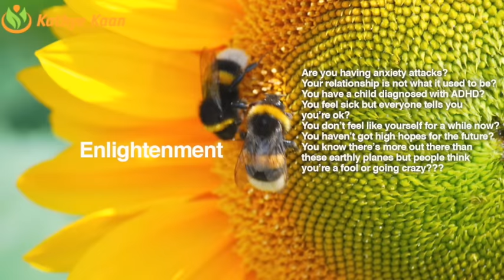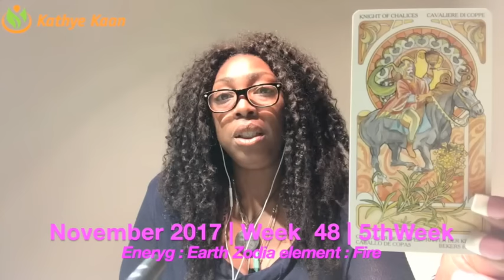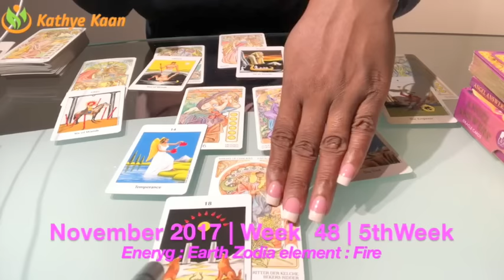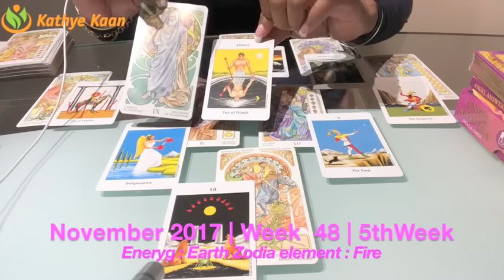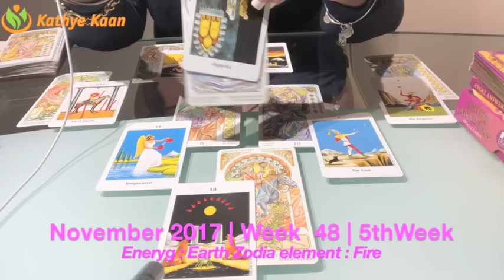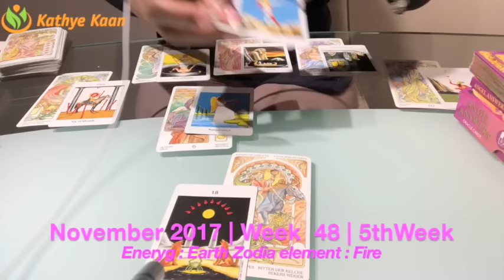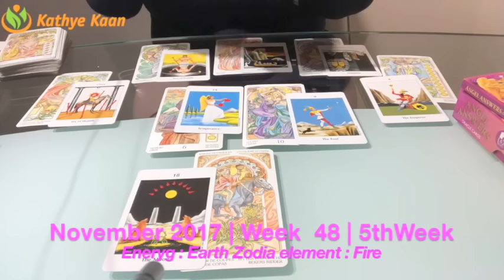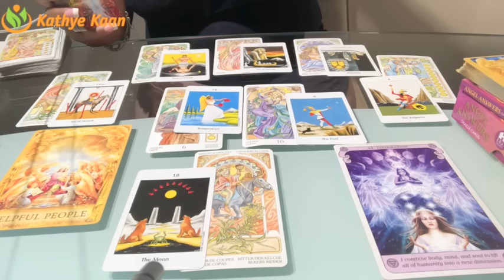TAURUS Weekly Reading Psychic Tarot Horoscope | Week 48 | 27 November - 03 December